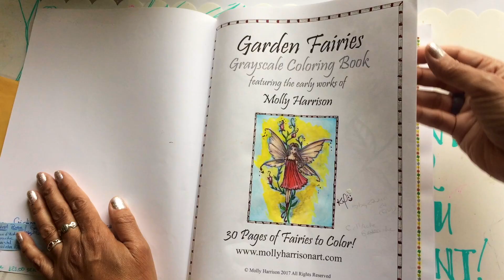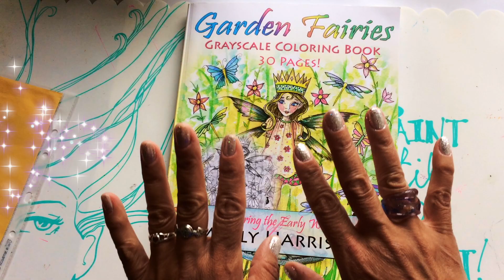Garden Fairies (by Molly Harrison) - Completed pages (so far!)/05Ago24/flipthrough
Video nr 73 - 05.Agosto.2024
Completed pages in "Garden Fairies grayscale" by Molly Harrison

Track 1: A Truly Dazzling Dream
Artist: National Sweetheart

Track 2 : Fun in the Sun